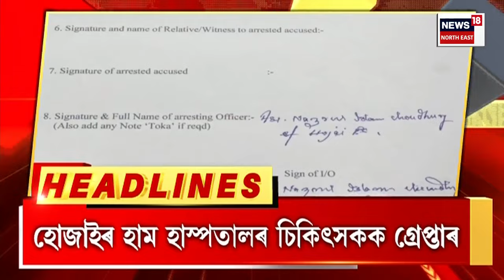Morning Speed Headlines | পুৱাৰ দ্ৰুত সংবাদ শিৰোনাম। Assamese News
Morning Speed Headlines | পুৱাৰ দ্ৰুত সংবাদ শিৰোনাম।